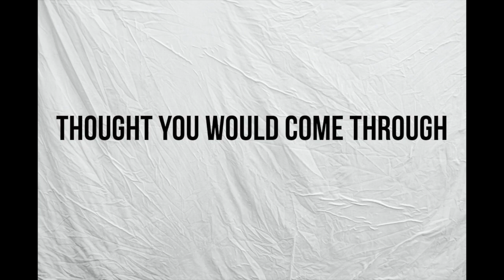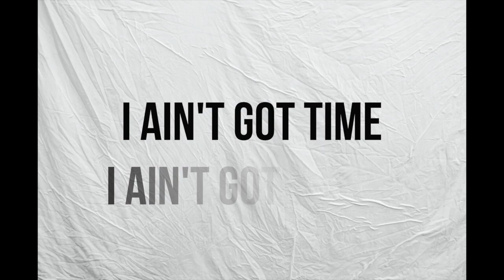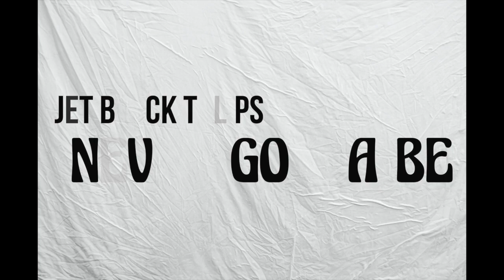Never Gonna Be - Jet Black Tulips - Official Lyric Video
Jet Black Tulips - Never Gonna Be is the new single from the Belfast Band.